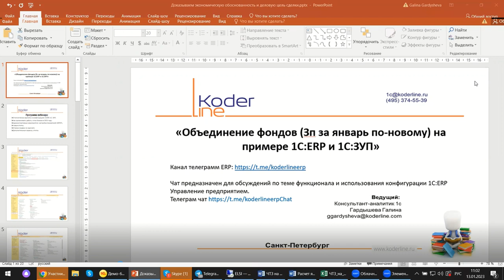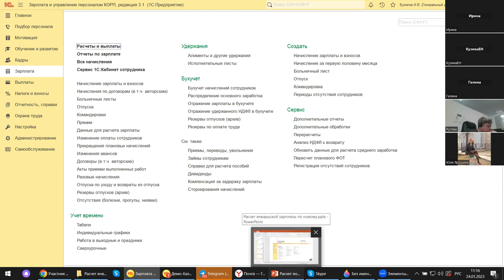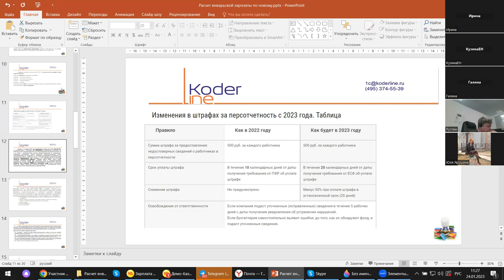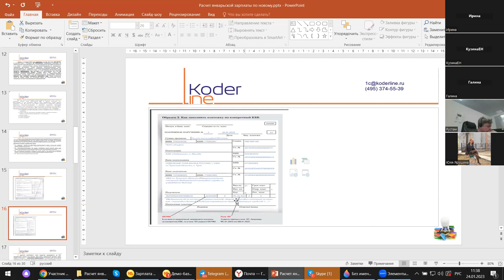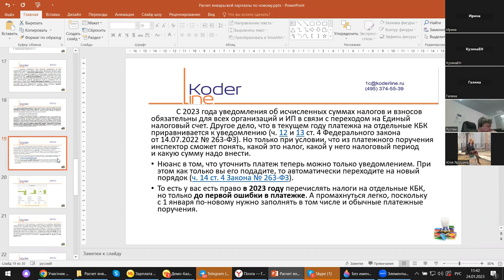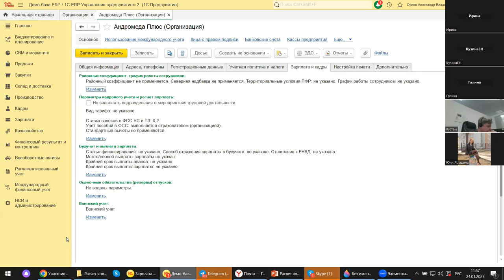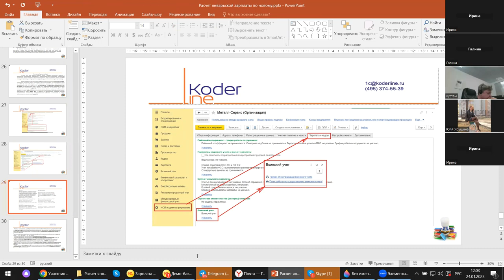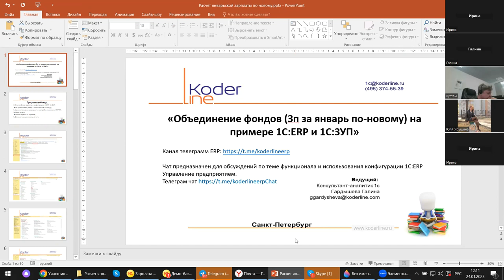Вебинар "Расчет январской зарплаты по-новому: МРОТ 2023, НДФЛ перс. учет на примере 1С:ERP и 1С:ЗУП"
Компания «Кодерлайн» провела вебинар "Расчет январской зарплаты по-новому: МРОТ 2023, НДФЛ перс. учет на примере 1С:ERP и 1С:ЗУП"

Описание
С началом 2023 года вопросов у бухгалтеров по начислениям зарплаты и взносов не уменьшилось несмотря на то, что большинство информационных ресурсов проводили семинары и вебинары на эти темы. Сегодня, когда предприятия возобновили работу после праздников, эти вопросы опять возникли. МРОТ, на примере 1С:ERP, 1С: ЗУП.

Программа
1.       Отличия блока зарплаты в конфигурациях 1С:ERP, 1С: ЗУП;

2.       Как настроить работу с этим блоком в 2023 году, новые бланки трудовых книжек;

3.       Административные мероприятия: настройка показателей (МРОТ) и зависящих от него выплат;

4.       Новые отчеты;

5.       Отмена справок по зарплате;

6.       Дополнительные сервисы, отчеты.